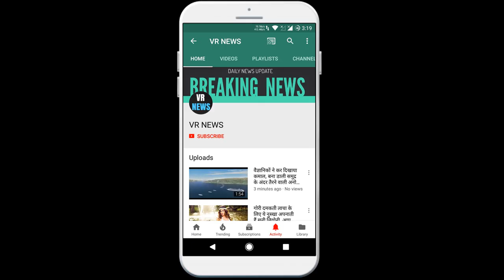चीन के साथ व्यापार घाटे में महत्वपूर्ण गिरावट दर्ज की गयी- GK in Hindi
Subscripbe to VR NEWS for daily news and updates. Home China Significant decline in trade deficit was recorded- GK 3, 2020 | 3, 2020 Tension on the border between India and China has increased significantly since the Galvan Valley conflict on 15 April 2020. Since then, boycott demand for Chinese goods and products has intensified. However, this has already reduced India trade deficit with China during the financial year 2019-20. With the call for boycott of Chinese goods and products in the country, the trade deficit is likely to fall significantly in the current financial year. India-China trade in FY 2019-20 India has reduced imports from China in the last financial year, with US $ 65.26 billion imported from China, while China was adjudged at US $ 16.6 billion. With this, India trade deficit with China has increased to $ 48.66 billion in FY 2019-20. India trade deficit with China was US $ 53.56 billion in FY 2018-19. India highest trade deficit with China reached $ 63 billion in FY 2017-18. In FY 2017-18, bilateral trade between the two countries recorded an all-time record of US $ 84.4 billion. FDI fall from China to India in FY 2019-20 There is also a decline in FDI from China to India in FY 2019-20. India received $ 163.78 million from China in FY 2019-20, compared to $ 229 million in FY 2018-19. Current Affairs - July, 2020 Economy Current Affairs,, -, Galvan Valley, Galvan Valley Conflict, China

VR NEWS !!